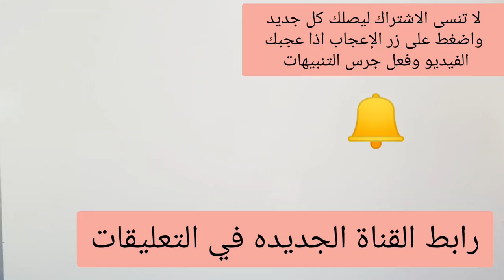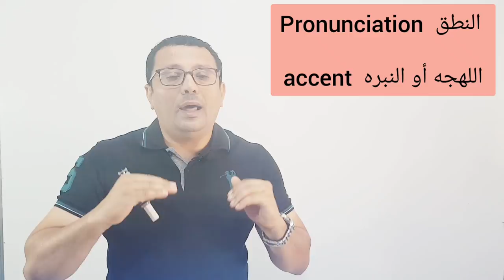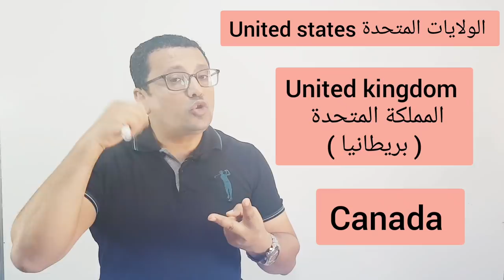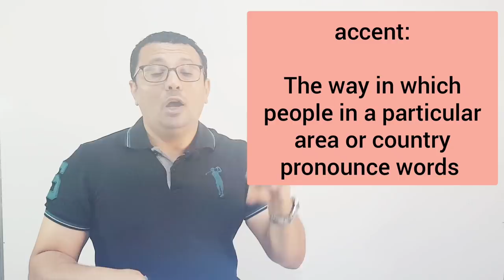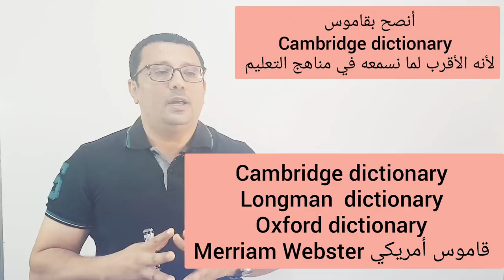المشكلة التي أخرت و أحبطت الكثير من دارسي اللغة الإنجليزية - المستوى الخامس الحلقة رقم ٥٠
رابط درس (هذا الفيديو سيجعلك محترف عند قراءة او نطق اي كلمة انجليزية وسيكون مرجعك الدائم) هو :

رابط (ستجتاز مستوين في اللغة الإنجليزية على الأقل اذا استوعبت هذا الدرس جيدا-المستوى الثالث(الحلقة رقم ٢٣)

رابط